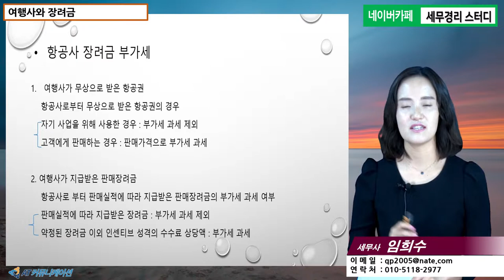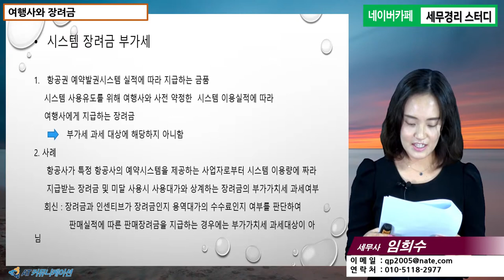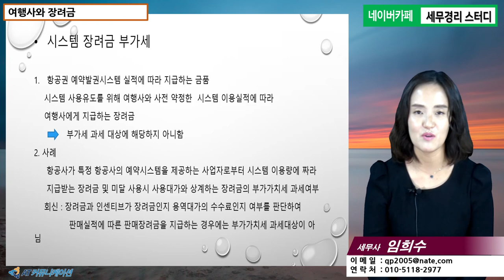#13 [여행사세금 5분특강] 여행사와 장려금 [임희수 세무사의 5분특강]